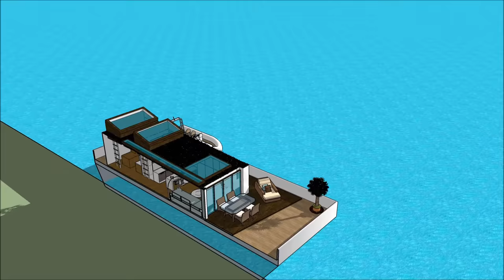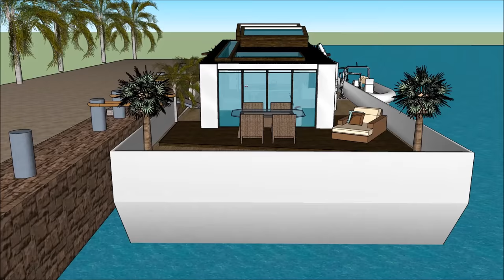Tiny houseboat adventures in TAIPEI Taiwan extreme tiny houseboat living when it is smartly the be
The Tiny houseboat adventures in TAIPEI Taiwan   extreme tiny houseboat living when it is smartly the be is made to sustain quality of life:

The Tiny houseboat adventures in TAIPEI Taiwan   extreme tiny houseboat living when it is smartly the be includes an Extravagant Barge Design ready for the extravagant user to rent the barge Houseboat

The Tiny houseboat adventures in TAIPEI Taiwan   extreme tiny houseboat living when it is smartly the be has three level plans with basement underneath it, which consist all the facilities needed for the renter. The Houseboat Barge has a unique modern contemporary design with unique architectural features. It has its own lounge area with gorgeous view of the bay.